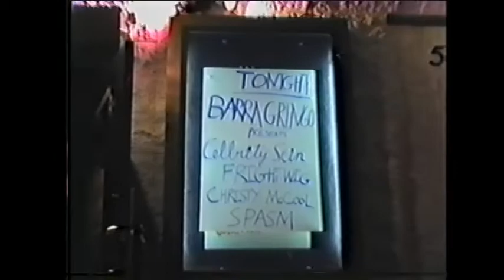God and I - Christy McCool @ Barra Gringo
Christy McCool performing at Señor Amor's Barra Gringo at Candelejas.
Very early gig.
"God and I"
Thomas Tree - Vocals
Neil McAnally - Bass and vocals
Kat Robinson - Guitar and Vocals
Terry Henry - Drums.
Believe the footage was shot by Christian